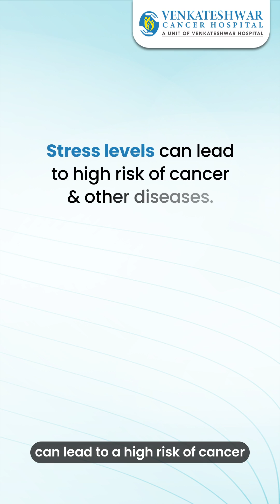The Role of Sleep in Reducing Stress and Cancer Risk | Dr. Kuldeep Sharma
Watch Dr. Kuldeep Sharma as he discusses the importance of proper sleep patterns for managing stress levels and lowering cancer risk.

Learn why getting at least 7 hours of quality sleep each night is essential for maintaining optimal health and well-being.